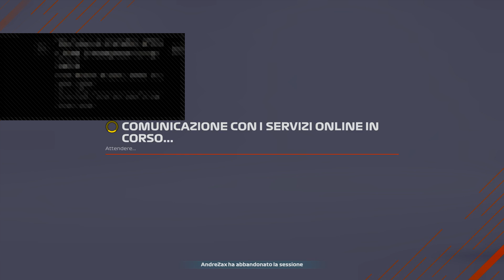Formula Adriatic League: FAL F3 Round 17 - Ungheria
Gara di FAL F3 all'Hungaroring:

1° PRC_Cris29

2° lorebat93